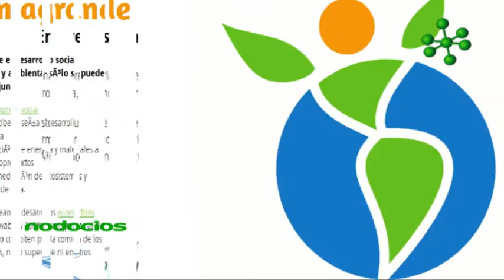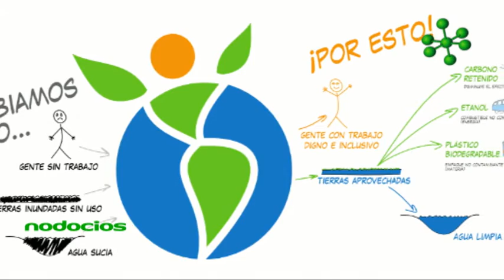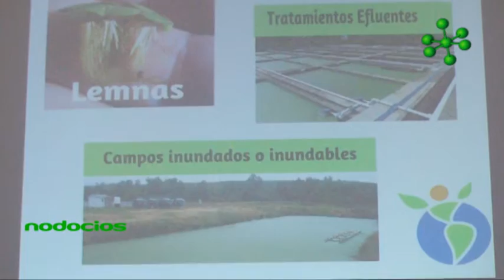Mama Grande Empresa Social Biotecnologica